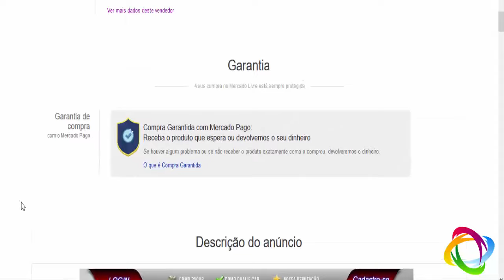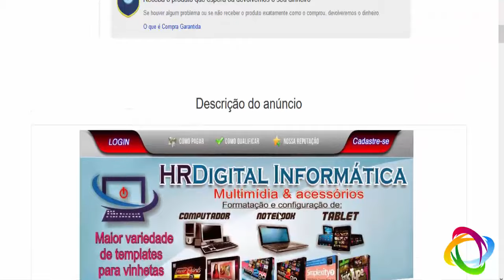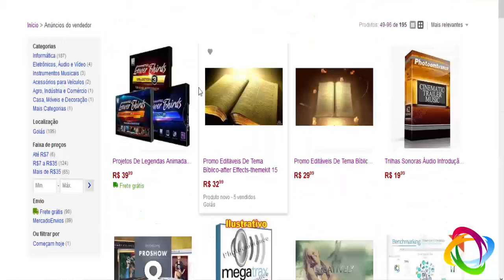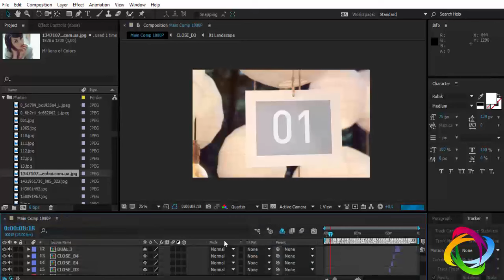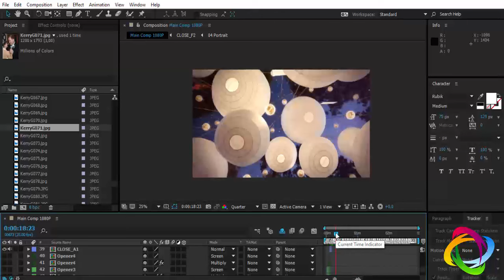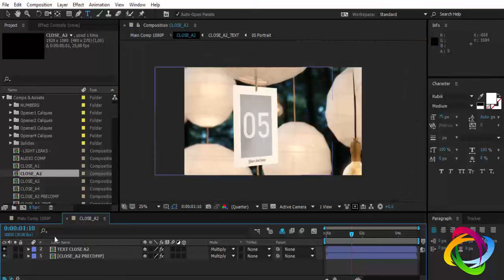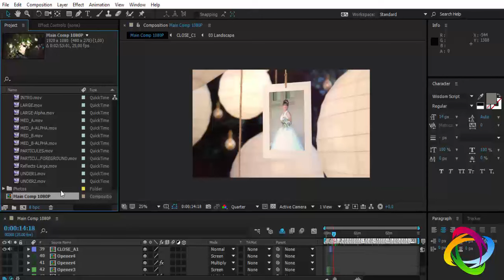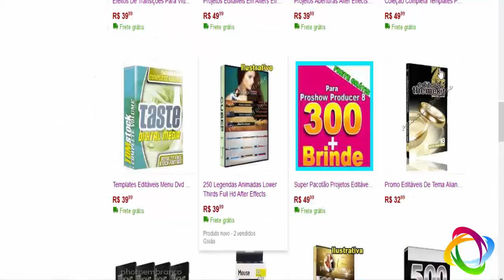Como editar Projeto Editável After Effects casamento Wedding Photo Gallery